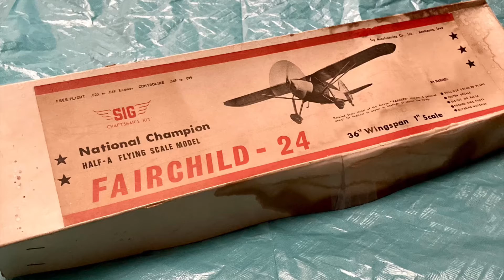FAIRCHILD -26. SIG CRAFTMAN’S KIT